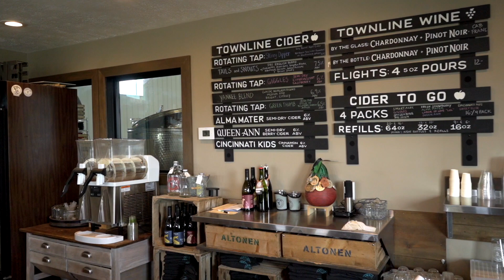Altonen's Orchard - Townline Ciderworks - Elk Rapids, MI